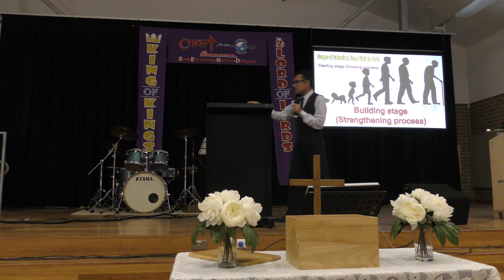Stages of Salvation - From Birth to Berth Pt. 2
know the different stages of salvation from start to maturity. Learn from Pt. Mandy Manlutac of CFW Schofields